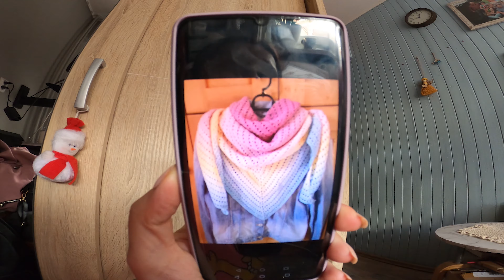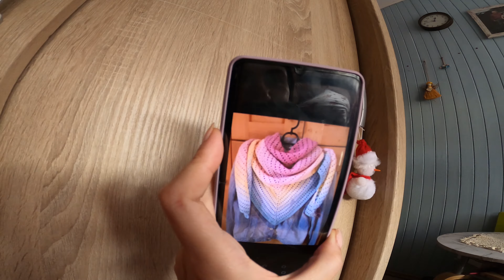PRAWIE WIOSNA :)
Nie zapomnijcie o pozostawieniu kciuka do góry, żeby być na bieżąco :)

KOD: SZARLOTT20
-20% na wszystkie nieprzeceniobe produkty
Mój model zegarka jest niedostępny, ale na stronie jest mnóstwo zegarków, oraz inne produkty :)

Linki afiliacyjne (po zakupie z danego linku będę mogła otrzymać prowizje z zamówienia)
Serdecznie dziękuje 🥰

SKRYTKA POCZTOWA
Karolina Kowalczyk
62-620 Babiak